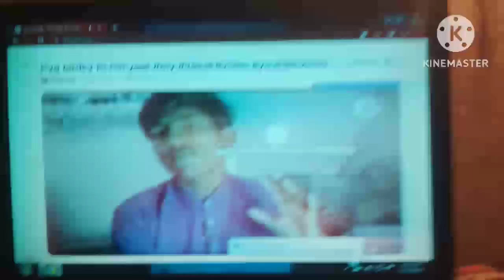🎉🌹 please subscribe my YouTube 💞@CarryMinati